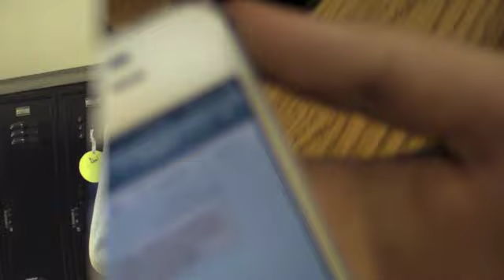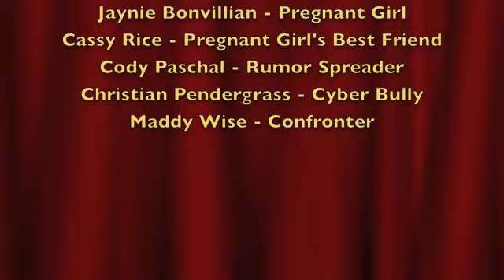Friendship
A Beggs High School 4th Hour Economics Project